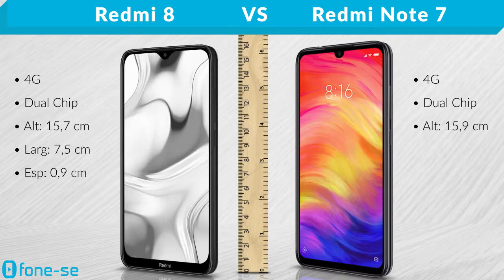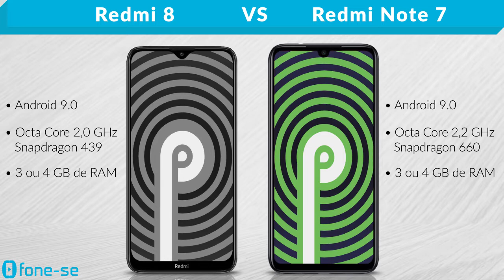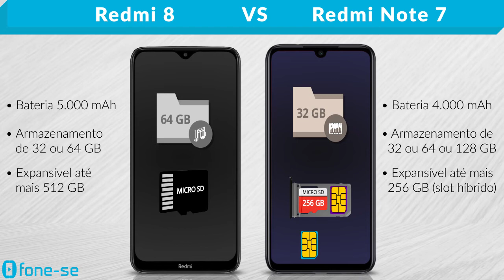Redmi 8 vs Redmi Note 7 (Comparativo)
Confira a ficha técnica do Xiaomi Redmi 8 e do Xiaomi Redmi Note 7, uma comparação de tamanho exclusiva (3D), e muito mais.

Links para comprar:

(Redmi 8 64GB)
(Redmi 8 32GB)

(Redmi Note 7)